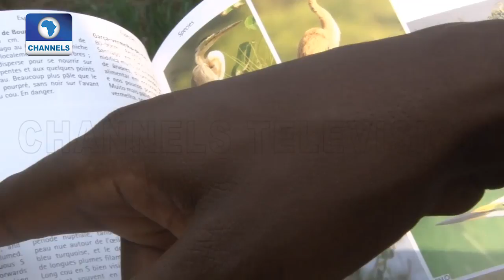Reasons For Migratory Birds & The Tasks To Save The Birds Pt.1 |Earthfile